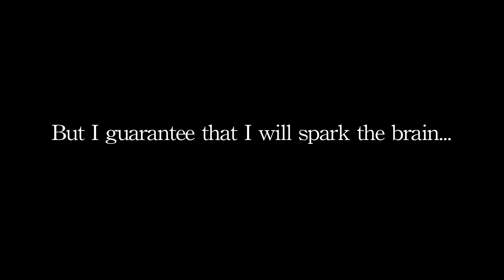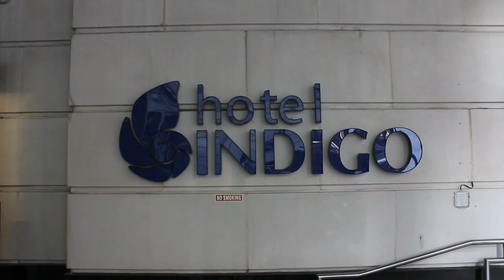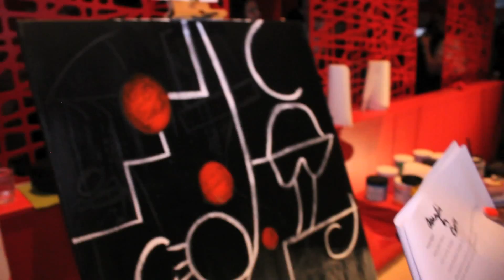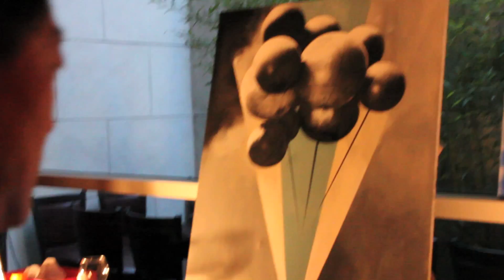Art Battle Final